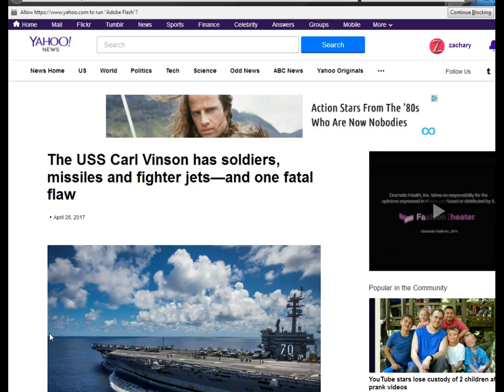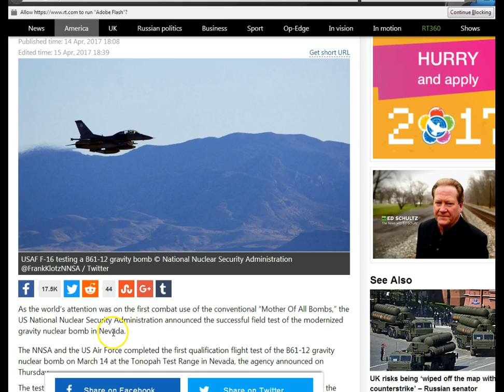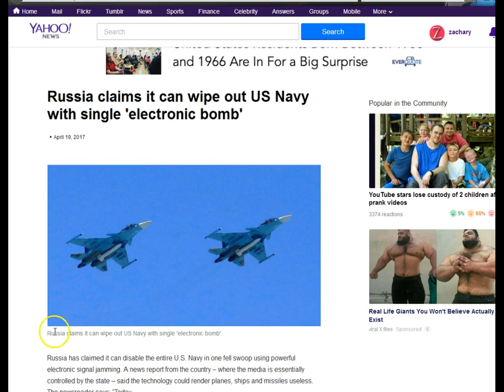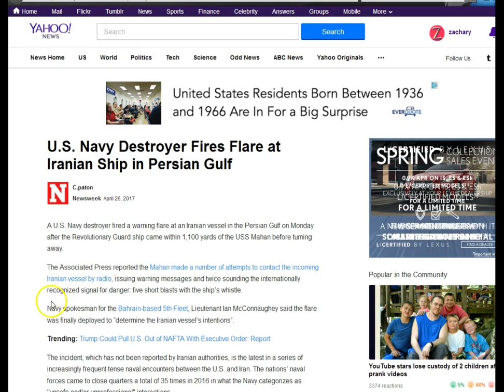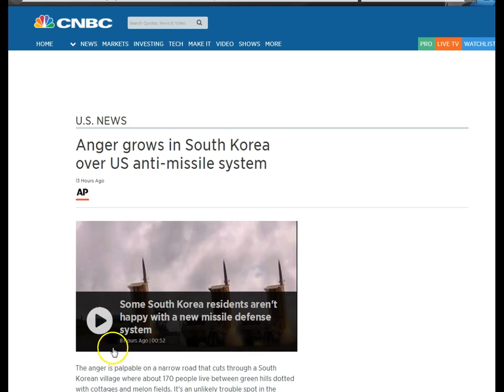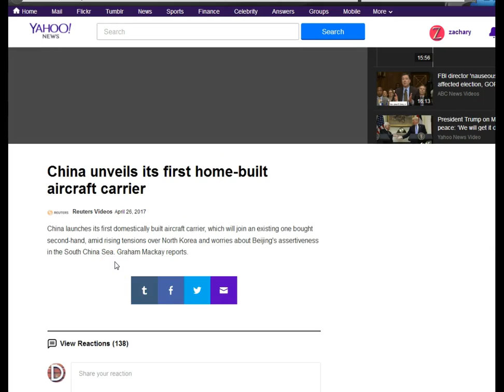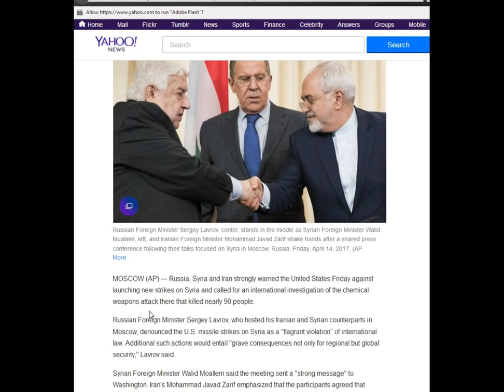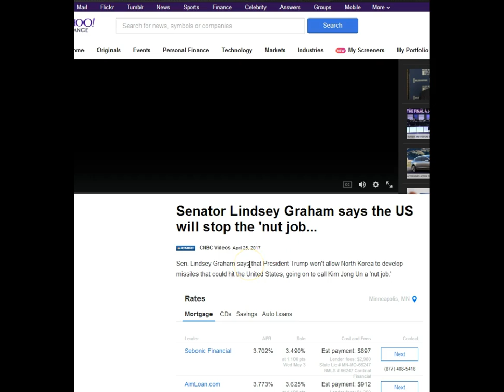North Korea: A Sovereign Nation Who Can Defend Itself..We Should Bomb Them!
for the latest news commentary by Global Government News